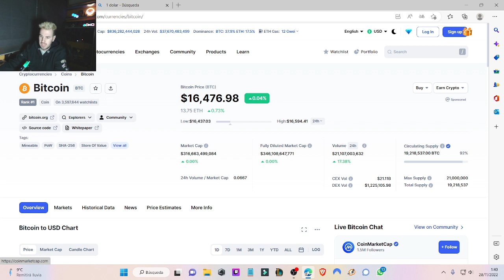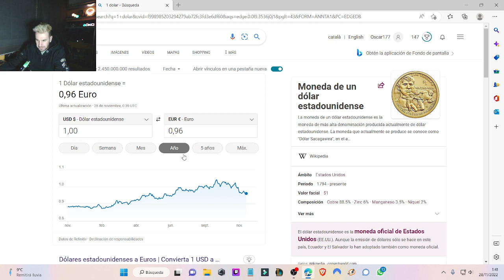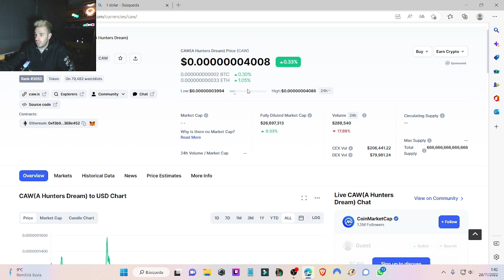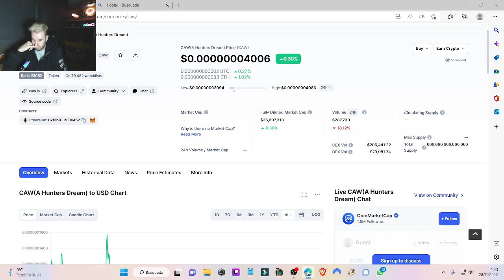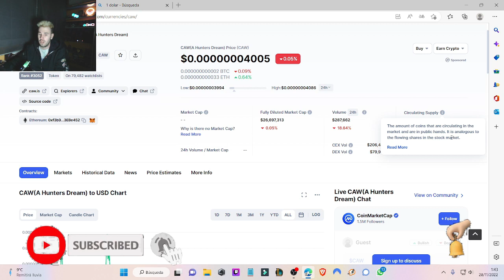CAW VA A DESAPARECER?😭Y LA CRIPTOMONEDAS?😭😭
✅LEDGER TU PROPIO BANCO PARA GUARDAR CRYPTOS👇👇👇👇👇👇👇👇👇👇👇👇👇👇👇👇👇👇👇👇👇👇👇👇👇👇👇👇👇👇👇👇

✅ALEXA AL MEJOR PRECIO POR TIEMPO LIMITADO!🔥👇👇👇👇👇👇👇👇👇👇👇

CRIPTOS GRATIS!!!